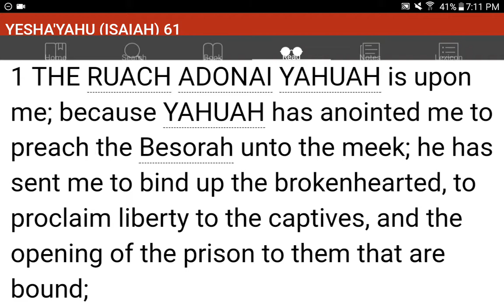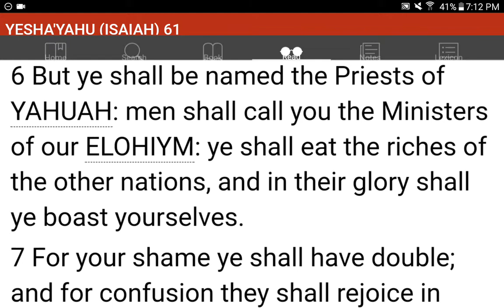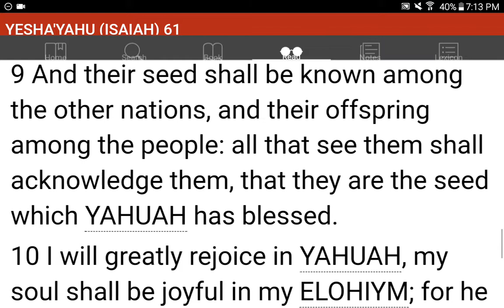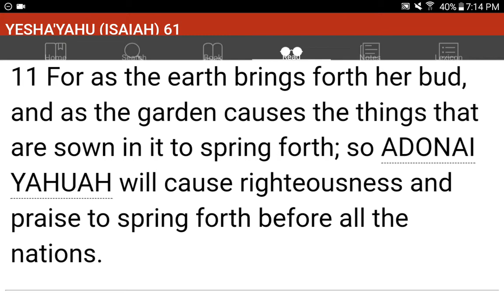💜h?™ "What's the MOST HELPFUL & SIMPLEST WAY that WORKS?"™ GIVE 1P/Month NOW! GCash